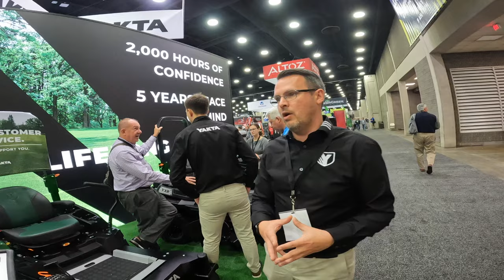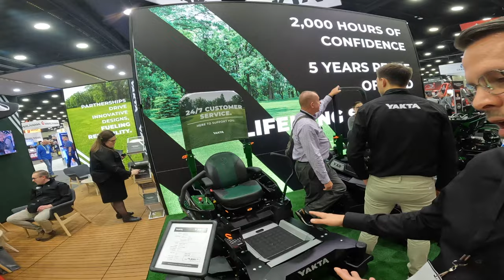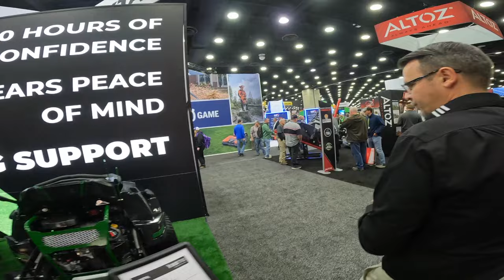YAKTA MOWER WALK THROUGH | 2023 EQUIP EXPO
Have you seen the new Yakta mowers? we get a walk though on the mowers and get some more information on them.

Send us stuff for our new shed door. Lets get it filled up.

If you would like us to review a product, give us an email

OUR GEAR

Lawn Care

Walker Mower B27I
Walker Mower T25i
Toro 21" commerical mower
Lawn boy self propelled
2 Stihl FS90R’s
1 Stihl FS91
ECho SRM 3020
2 StihlBR 700 Backpack Blowers
StihlRB400 Power washer
2 Echo PB8010 Backpack Blowers